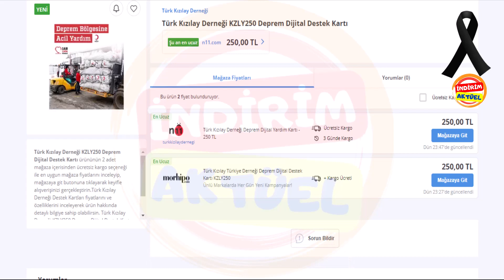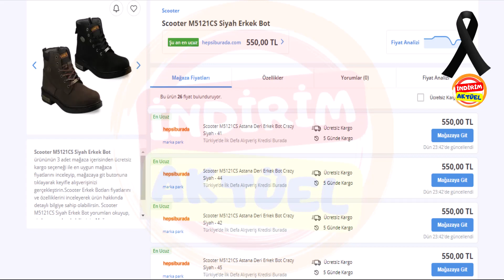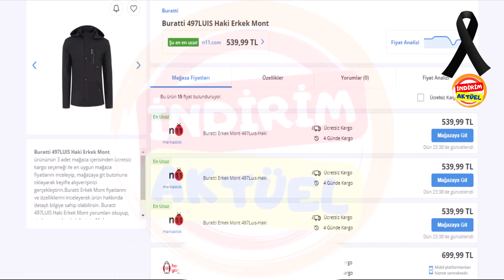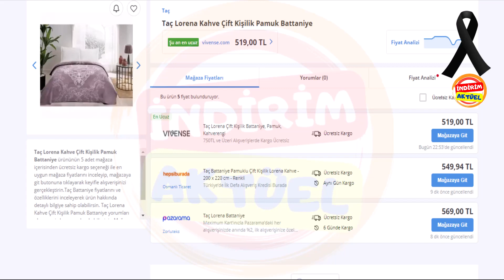Cimri Aktüel Deprem Yayında. . . Cimri Şubat Yardım Kataloğu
NOT: " Deprem Yazıp 1866’ya SMS Gönderilebiliyor

AFAD’ın deprem bağışı hesap numaralarını aşağıda paylaşmaktayız. Dileyen vatandaşlarımız, aşağıda yer alan hesap numaraları üzerinden bağış yapabilecektir. Ayrıca afetzede vatandaşlarımıza destek olmak isteyenler, “DEPREM” yazıp 1866’ya SMS göndererek 20 TL bağış yapabilirler.

Not :"EFT ile yardım yapılırken Alıcı Adı kısmına T.C. İçişleri Bakanlığı Afet ve Acil Durum Yönetimi Başkanlığı Deprem ve Risk Azaltma Genel Müdürlüğü yazılması gerekmektedir."